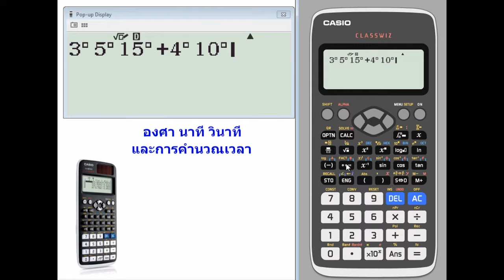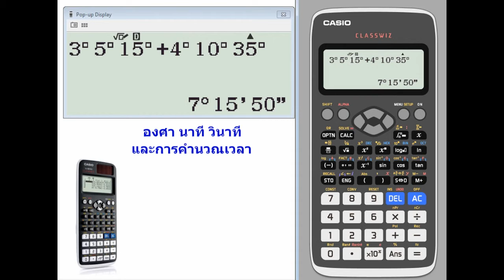วิธีการใช้งานเครื่องคำนวณรุ่น Classwiz - ตัวเลขและพีชคณิต 2-10 องศา นาที วินาที และการคำนวณเวลา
วีดิโอนี้แสดงการใช้งานพื้นฐานของเครื่องคำนวณ รุ่น Classwiz

[รุ่นที่สามารถทำได้] fx-82EX, fx-350EX, fx-570EX, fx-991EX
[หัวข้อที่เกี่ยวข้อง] ตัวเลขและพีชคณิต, องศา นาที วินาที และการคำนวณเวลา

Classwiz เป็นเครื่องคำนวณทางวิทยาศาสตร์แบบไม่สามารถบันทึกโปรแกรมได้ ที่เป็นมาตรฐานใหม่ในห้องเรียน มาพร้อมกับหน้าจอ LCD ความละเอียดสูง

สำหรับวิธีการใช้งาน หรือคู่มือการใช้งานเพิ่มเติม